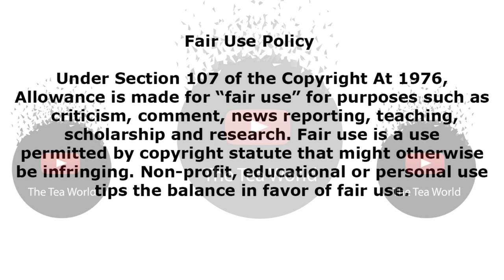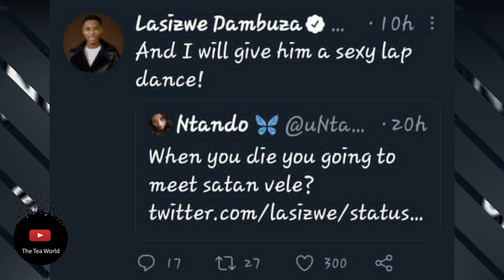Lasizwe Claps Back Brutally At A Fan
Lasizwe claps back
Youtuber Lasizwe is one of those people who is always taking hits on social media. He is damned if he does and damned if he doesn’t. He has shared how he suffers from depression and has unplugged several times when it gets too rough on social media but that doesn’t stop the hits from coming.
Lasizwe recreated some of Kim Kardashian’s iconic looks and he nailed them especially the one with the champagne I mean they were good. He did this in the spirit of celebrating the 20th and last season of Keeping up with the Kardashians